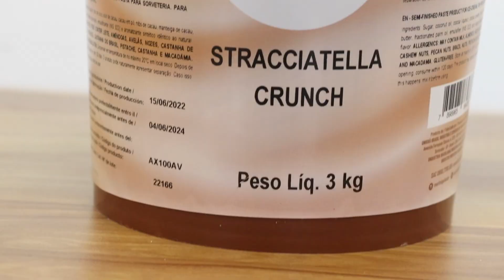Gelato de Queijo Quark, Morango e Chocolate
• 1 Litro de Calda Base
• 50 g de Pó Quark 50
• Variegato Fragola Deluxe
• Stracciatella Crunch

• Separe a quantidade de calda base desejada.
• Adicione o Quark 50 e misture bem.
• Leve para a produtora e na extração mescle com Variegato Fragola Deluxe e Stracciatella Crunch